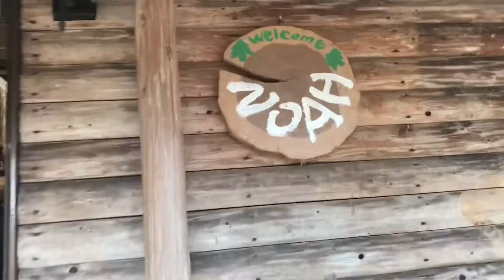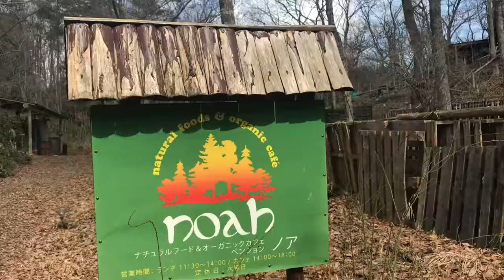NOAH’S RESTAURANT (food review & tour) l Niimi, Japan 🇯🇵 l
Not your ordinary Japanese restaurant. Find out why. 😊